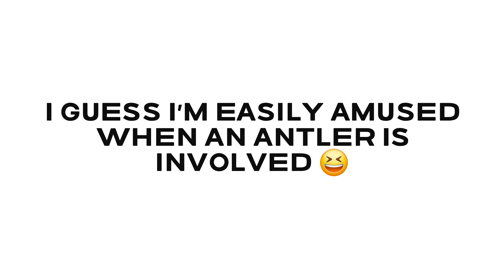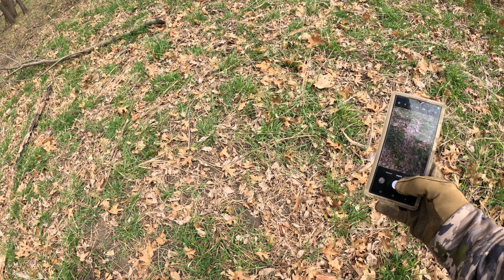"water" shed plus some more whitetail sheds for 2024